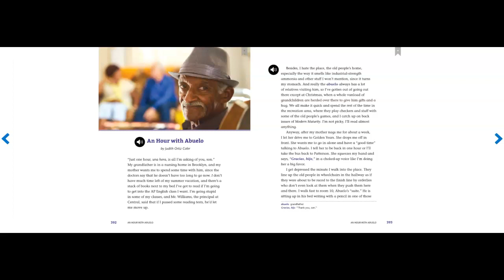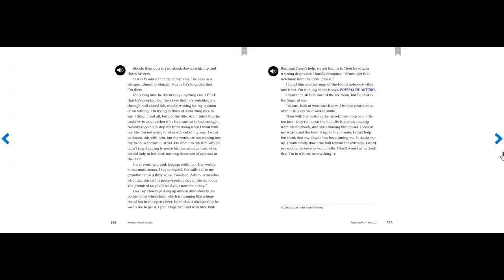An Hour with Abuelo